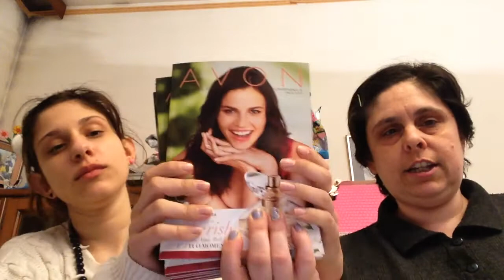SBIRCIAMENTO C2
Ciao a tutte! speriamo che il video vi sia utile e vi tenga compagnia
Vi lascio il link della mia pagina fb